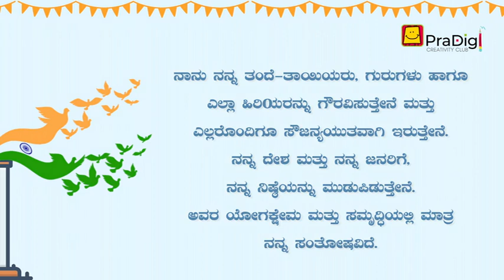Take the Pledge (Kannada) | ಪ್ರತಿಜ್ಞೆಯನ್ನು ತೆಗೆದುಕೊಳ್ಳಿ